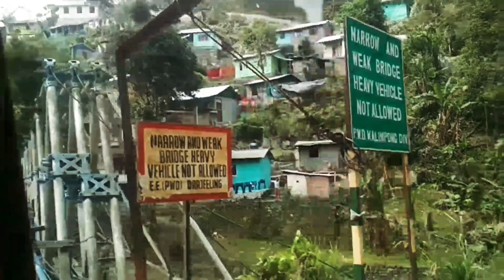SIKKIM NATHULA PASS VLOG 03 SIKKIM TOUR "নাথুলার উদ্দেশ্যে রওনা দিয়েও পৌঁছতে পারলাম না নাথুলাতে"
Nathula
The pass, at 4,310 m (14,140 ft) above mean sea level forms a part of an offshoot of the ancient Silk Road. It connects the Indian state of Sikkim with China's Tibet Autonomous Region.